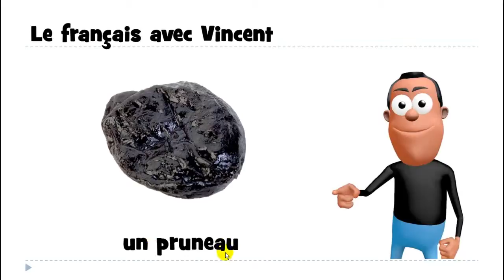프랑스어 = 불어를 배우세요 # 1 mot # un pruneau